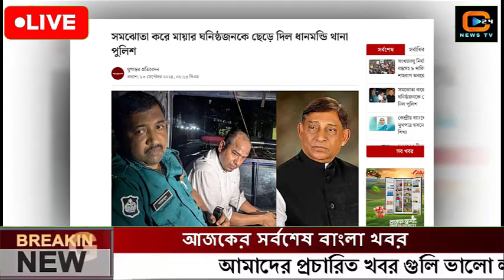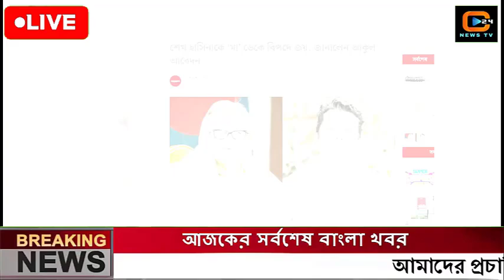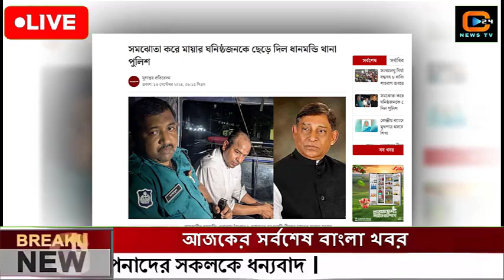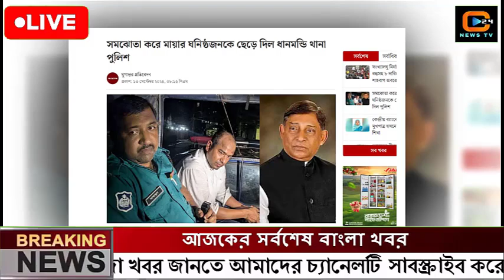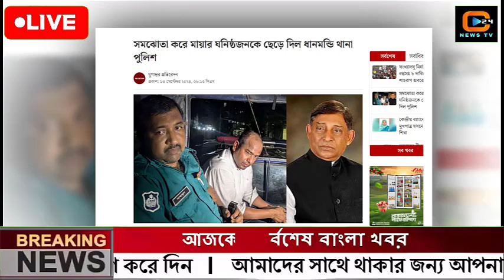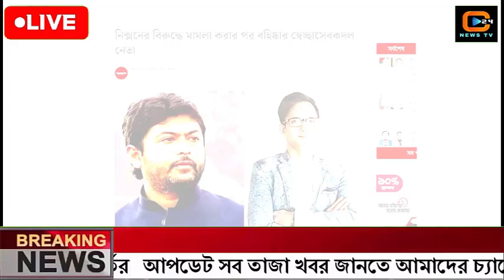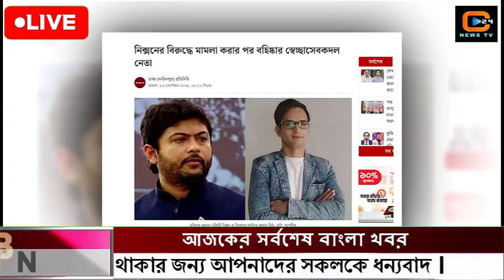এইমাত্র পাওয়া বাংলা খবর Bangla News14 Sep 2024 |Bangladesh Latest News Today ajker taja khobor